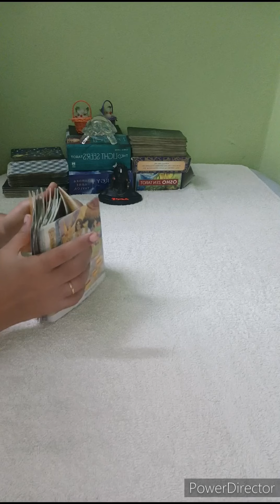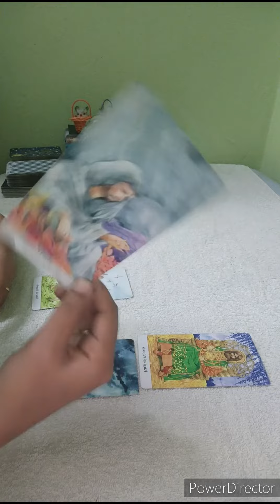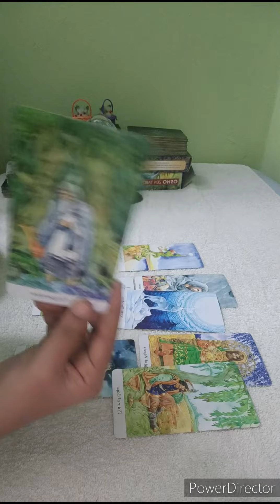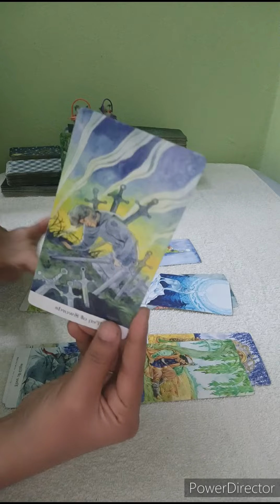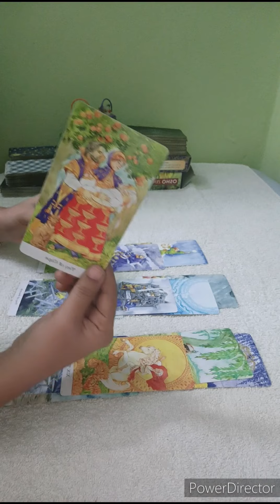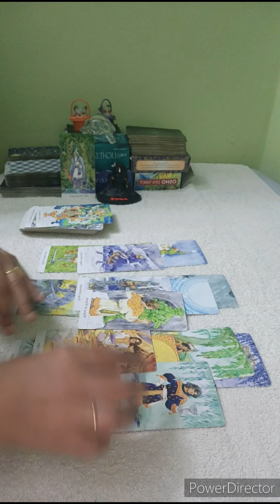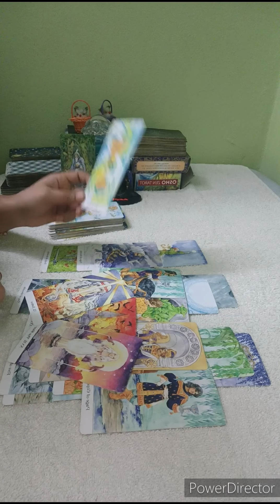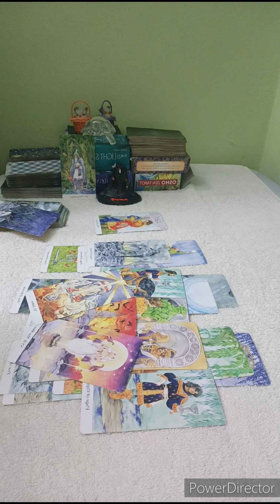SAGITTARIUS♐U BOTH HAVE STRONG SOULMATE CONNECTION& DESTINED TO BE TOGETHER BUT U BOTH NEED THIS MSG